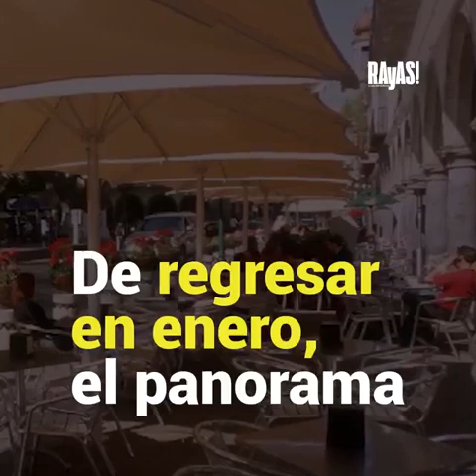Por coronavirus, cierra el Royalty en Puebla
Es uno de los negocios con más tradición, pues tenía más de 100 años de abrir sus puertas y atender a poblanos y turistas en los portales.